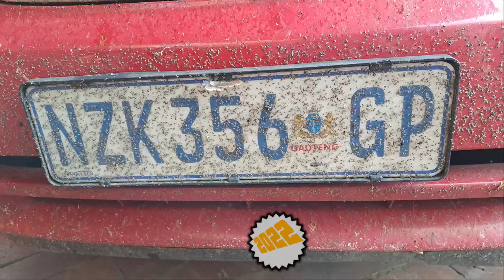[307] Systershoog Pass, Northern Cape, South Africa (2022-09-06)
We drove Systershoog pass, just off the N7, between Kamieskroon and Garies, in the Northern Cape, South Africa, on 6 September 2022.

Type of pass: Dirt
Technical Difficulty: 2 of 5
Scenery: 4 of 5